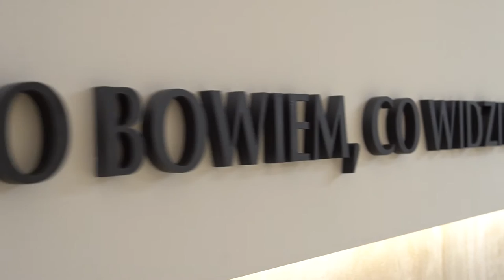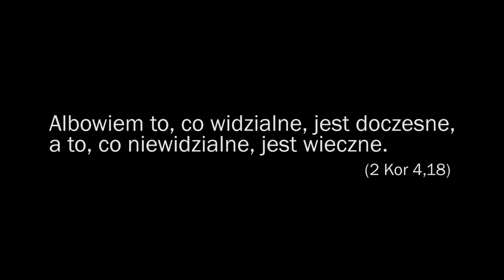Pamiątka Reformacji - 31.10.2016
Albowiem to, co widzialne, jest doczesne, a to, co niewidzialne, jest wieczne. (2 Kor 4,18)